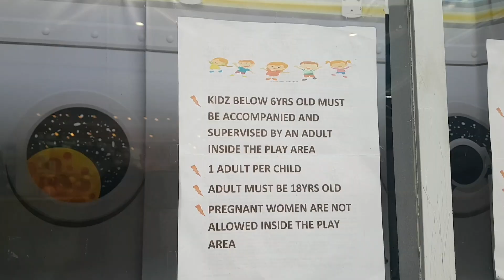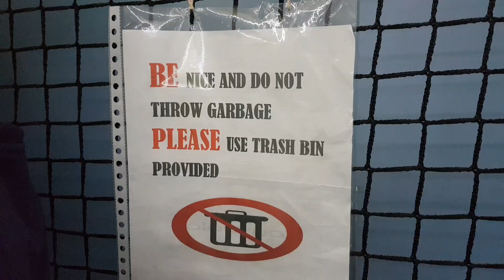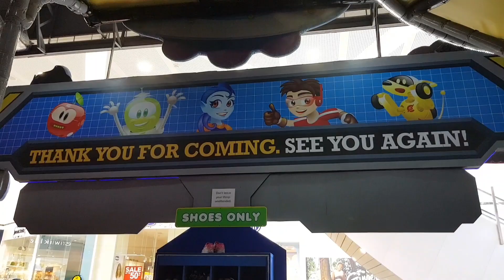COSMIC KIDZ Mall of Asia | INDOOR PLAYGROUND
COSMIC KIDZ
Level 3, Mall of Asia

1 hr : P280
30 mins : P200
Unlimited : P480
Adult pass : P120

Book your next travel adventure with Klook, an online concierge for you to explore and book everything from popular attractions, tours, and activities to convenient local transfers and WiFi at up to 60% off!